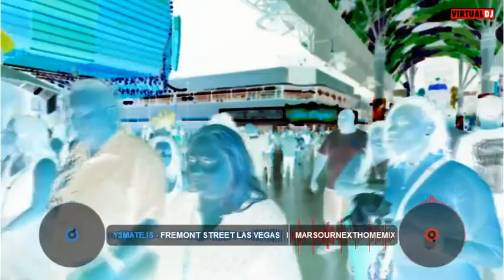The ULTIMATE Las Vegas Party Mix: Marsournexthome Virtual DJ Mix "Freemont Street" Video blend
Yo world...

I haven't made a house mix in a long while.  So, I thought I would try something different, and blend of my mix with a video of my FAVORITE getaway spot...Las Vegas.  I want to expand my youtube blends into new plateaus, so this is my second attempt(created a video blend previously).  I'm a thinker, a wanderer, a logical tester, etc...

My channel is nothing more than a voyage of my creative self. I'm not interested in likes or dislikes. If nothing else, I just want you to enjoy listening...

As always, I give the credit to the originator of the things I find.  This video is from the popular youtuber "Laughing Lion" on Freemont Street, and can be found here:

PEACE

Thomas aka Marsournexthome

freemont street las vegas